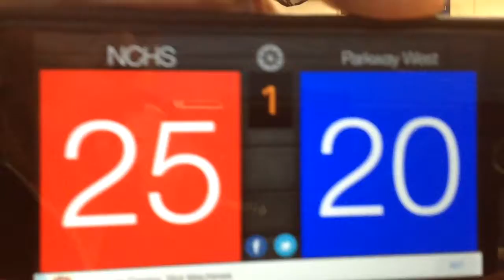NCHS vs Parkway West Varsity Game #1